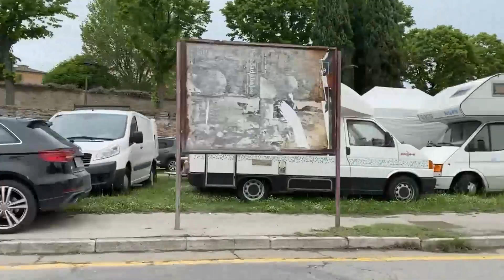RIMINI: Alpini, lancio paracadutisti al ponte di Tiberio | VIDEO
Prosegue il weekend degli Alpini a Rimini. Oggi è stata la giornata dei paracadutisti che hanno richiamato al Ponte di Tiberio migliaia di curiosi per assistere ai lanci. Domani la giornata finale con lo sfilamento delle 80 mila penne nere.La giornata di sabato a Rimini ha visto migliaia di persone riversarsi sul Parco XXV aprile, di fronte al Ponte di Tiberio, per il lancio dei paracadutisti. Tutti con il naso all’insù per assistere ai volteggi in aria del tricolore, atterrato fra gli applausi dei presenti.Ogni aiuola è stata l’occasione per montare tende o parcheggiare camper, in maniera anche un po’ improvvisata. Il clima è di festa per essersi ritrovati dopo due anni di pandemia.